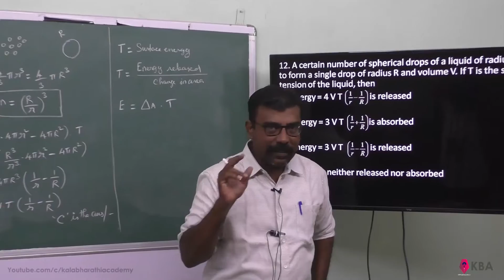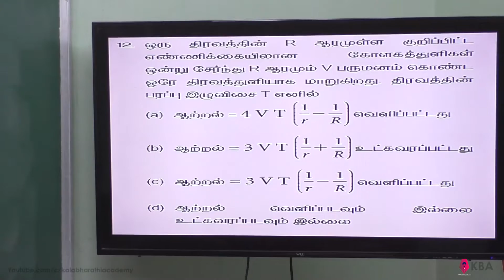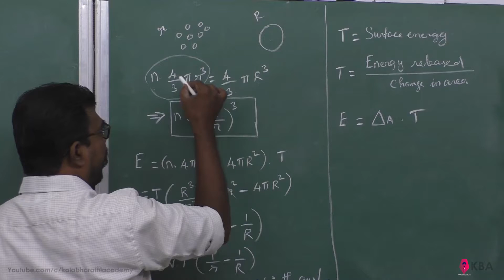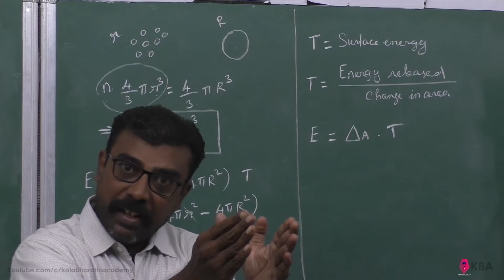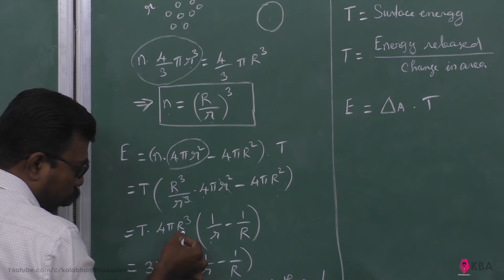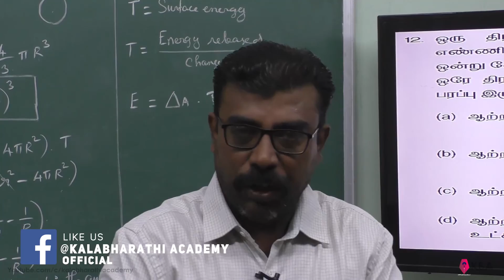26.Physics | Properties of Matter | Multiple Choice Question 12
A certain number of spherical drops of a liquid of radius R coalesce to form a single drop of radius R and volume V. If T is the surface tension of the liquid, then
energy = 4 V T             is released

(b) energy = 3 V T            is absorbed

(d) energy is neither released nor absorbed